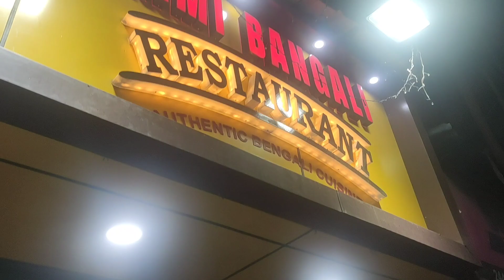Suvo's 33rd Birthday Celebration,Gifts,Delicious Lunch & Dinner @ restaurant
Suvo's 33rd Birthday Celebration, Gifts Received, Delicious Lunch & Dinner